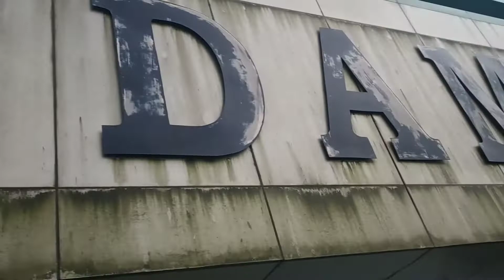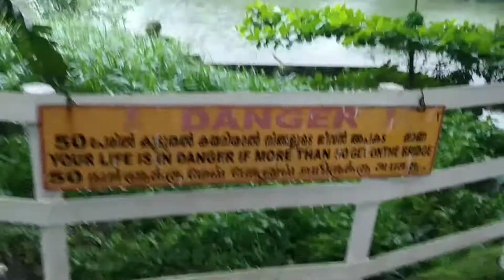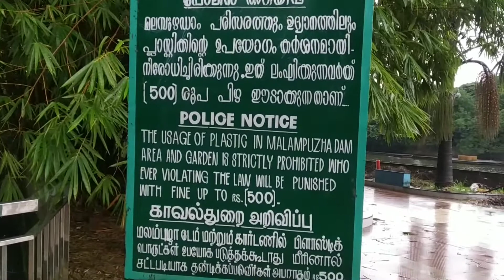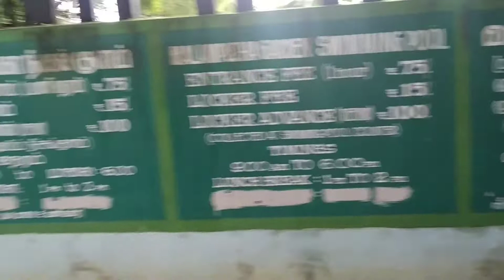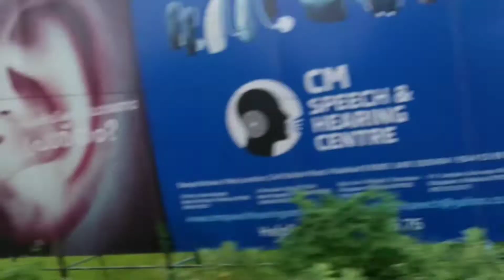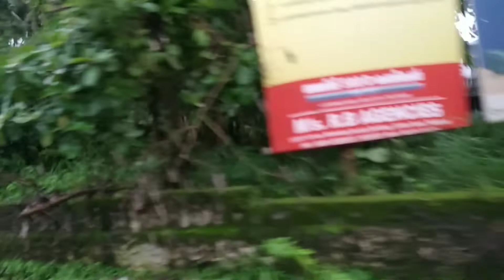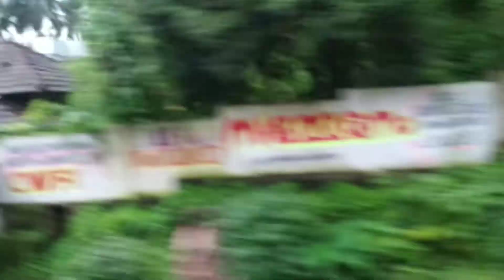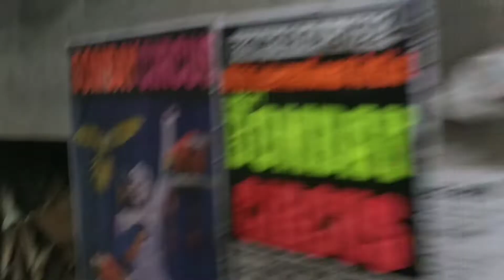Malampuzha Dam site at Palakkad district of Kerala.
Malampuzha Dam😄 Part-3😄 Natural views😄Eps-56👍